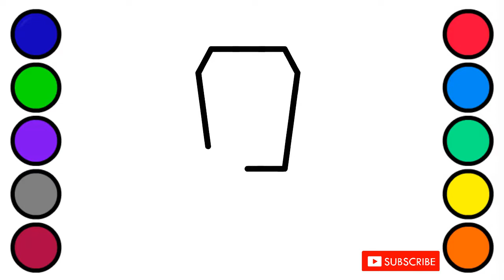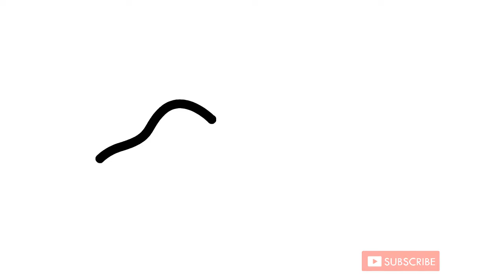How to draw Ambulance easily | Drawing and Painting become more enjoyable with Super Paint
Hello, guys! Hope this will help you in learning to draw better.

 We're accepting critics and ideas from you :-)

Translator : Greta